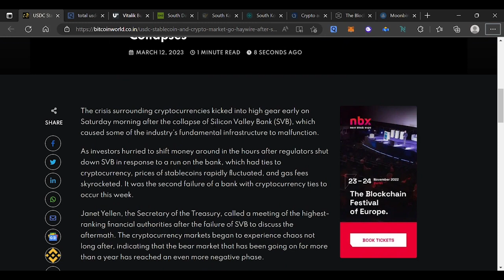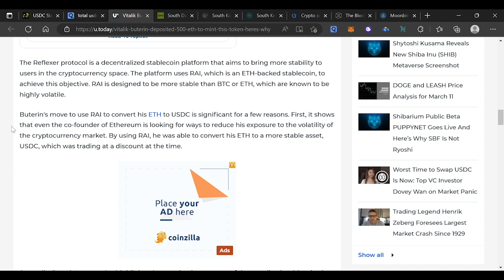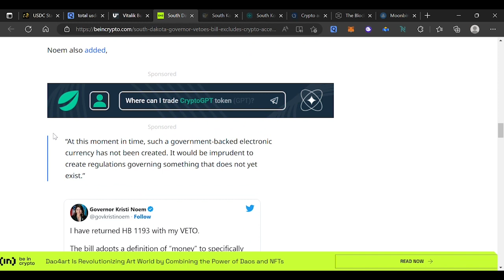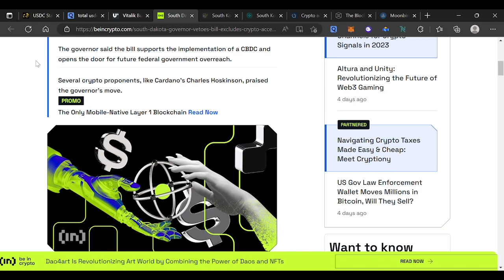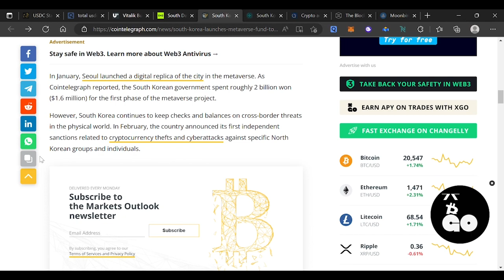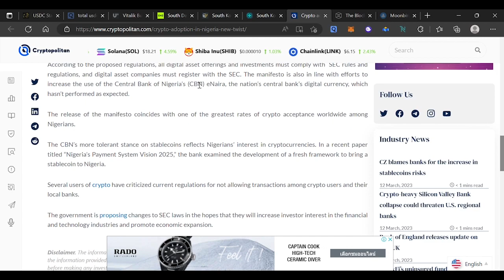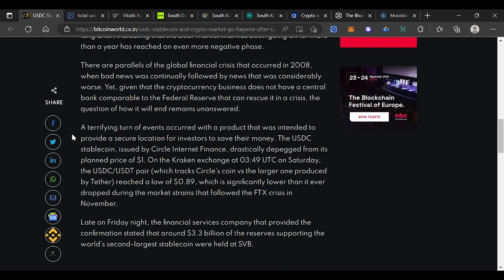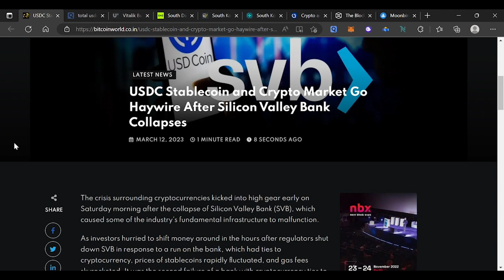Vitalik ซื้อ 4 แสน USDC ด้วย 500 ETH เมื่อช่วงหลุด peg, รัฐบาลเกาหลีสร้าง Metaverse, CBDC นี่ยังไง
00:07 USDC หลุด peg เพราะ Sillicon Valley Bank
03:06 ผู้ว่าฯในอเมริกาโหวตสนับสนุนการใช้คริปโท
07:14 รัฐบาลเกาหลีสร้างเมตาเวิร์สซิตี้สำเร็จแล้ว
09:30 ไนจีเรียแบนการโอนจากธนาคารเข้า exchange
11:44 วาฬขาย 500 NFT ทำ Moonbird ราคาตก 50%